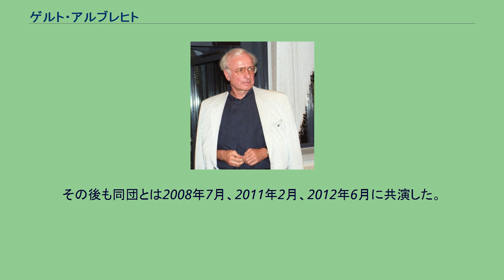ゲルト・アルブレヒト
ゲルト・アルブレヒト（Gerd Albrecht, 1935年7月19日 - 2014年2月2日）は、ドイツの指揮者。
チェコ・フィルハーモニーの首席指揮者としては、外国人として初の就任であったが、様々な軋轢により、わずか3年で辞任することとなった。
客演指揮者として時折復帰していた。
2014年2月2日、ベルリン市内の自宅にて死去。
78歳没。
常々「ベートーヴェンを頻繁に演奏するようなことはあってはならない」と主張しており、近代・現代音楽、あるいは演奏機会の少ない曲を積極的に取り上げる傾向が強い（とはいえ、ベートーヴェンは結果的に何度も取り上げている）。
また、オペラ経験が長く、合唱を伴う曲では立体的に響かせるなど、強みを発揮する。
指揮法は徹底した上げ打点を用いている。
1982年2月、NHK交響楽団の招聘により初来日。
1997年12月に読売日本交響楽団と初共演、翌1998年4月に同団の第7代常任指揮者に就任。
在任期間中は現代音楽やオペラに積極的に取り組み、「日本人若手作曲家委嘱シリーズ」を開始したほか、グルリットの歌劇「ヴォツェック」の日本初演、ヘンツェの歌劇「午後の曳航」の世界初演、ヤナーチェクの歌劇「運命」の日本初演、同団創立40周年記念公演としてワーグナーの舞台神聖祝典劇「パルジファル」(舞台上演)及び楽劇「ワルキューレ」第1幕(演奏会形式)等、新機軸の公演を次々と行い、グルリット「ヴォツェック」公演では2000年度文化庁芸術祭優秀賞を受賞した。
また2000年と2003年にヨーロッパ演奏旅行を実施したほか、オクタヴィアレコードへベートーヴェンとブラームスの交響曲全集をセッション録音した。
2007年3月に3期9年の任期を満了して読売日本交響楽団の常任指揮者を退任し、同団から桂冠指揮者の称号を授与された。
その後も同団とは2008年7月、2011年2月、2012年6月に共演した。